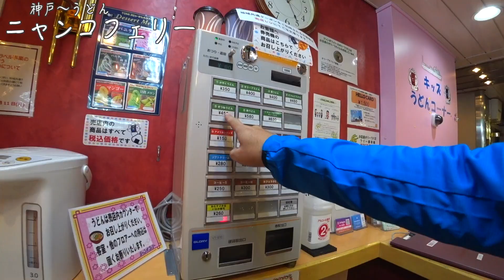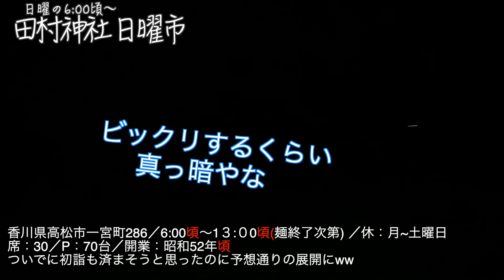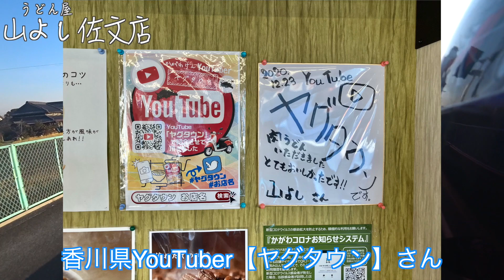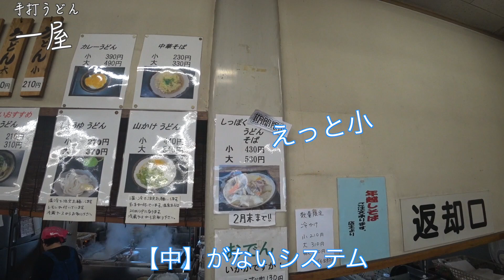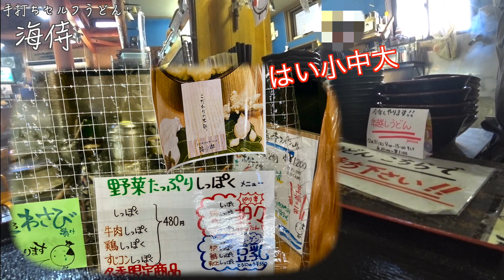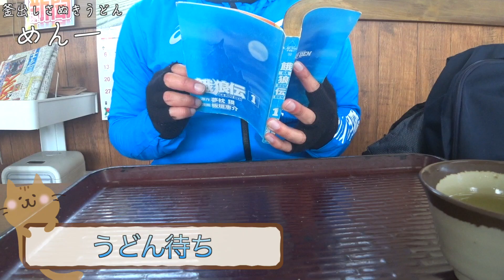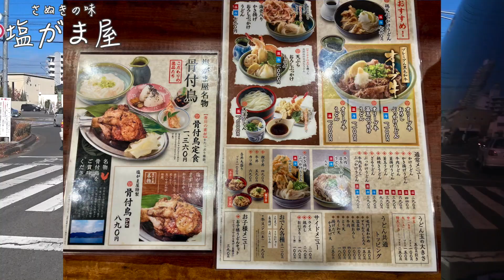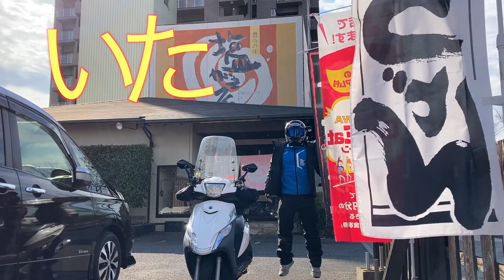SUZUKI【アドレス125】58長ぇ!新年のご挨拶だお【DT11A】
新年の挨拶の撮影のはずが・・・いったいどこに行ったのか！？本年もよろしくお願い致しますm(_ _)m※
【目次】
00:00 新年のご挨拶のはずが・・・
00:33 (ジャブ)ニャンコフェリー
01:14 オープニング
01:34 ①田村神社 日曜市
02:16 ①空海房
03:37 ②山よし佐文店
05:28 男前の店長(店長さんでよかったですか？)
07:33 ③一屋
09:12 ④海侍
11:54 ⑤めん一
14:42 道の駅 滝宮
15:46 もう一軒！？
16:12 今回これが伝えたかった！！！

GIVIリアボックス 33L【DAYTONA】
燃費(※フラットシートではない方)
レインウェアー
RSタイチ（アイボリー）

[フジテブクロ] 長靴 作業靴 ショート レインブーツ 9962 メンズ BLACK
カメラ
SONY デジタルHDビデオカメラレコーダー アクションカム(HDR-AS300)

ソニー SONY ヘルメットサイドマウント VCT-HSM1 C SYH

ヘルメットマイク
iBUFFALO マイクロフォン ミニクリップ

ソニー SONY コンデンサーマイク モノラル/PC通話用 マイクスタンド・ホルダークリップ付属 ECM-PC60

マイク
SONY エレクトレットコンデンサーマイクロホン PC/ゲーム用 PCV80U ECM-PCV80U
Ani time
作詞・作曲/龍崎一(Losstime Life)

BGM・SE
甘茶の音楽工房